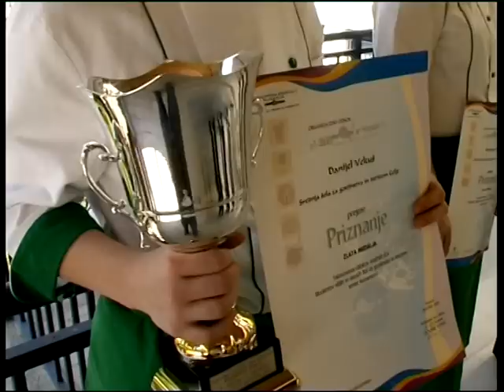TV oglas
TV oglas Srednje šole za gostinstvo in turizem Celje